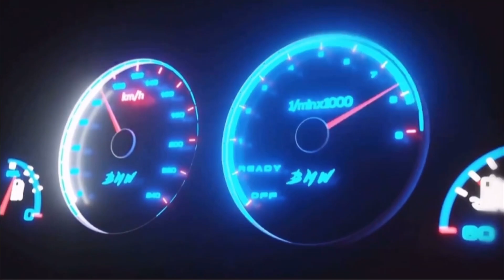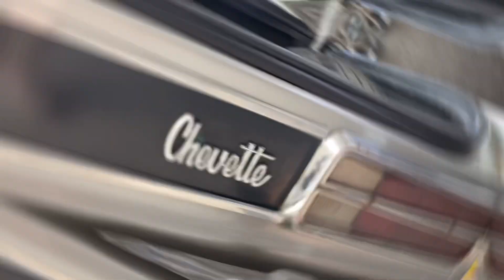CHEVEVETTE REBAIXADO/suspensão a ar 1/2🤩